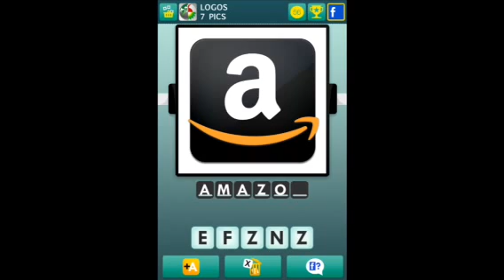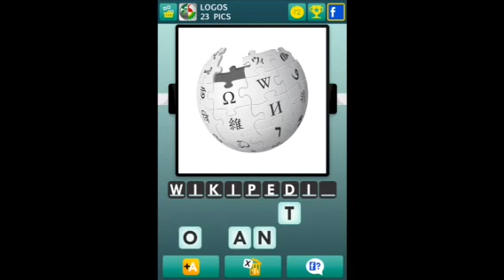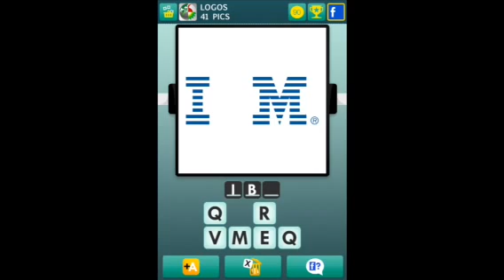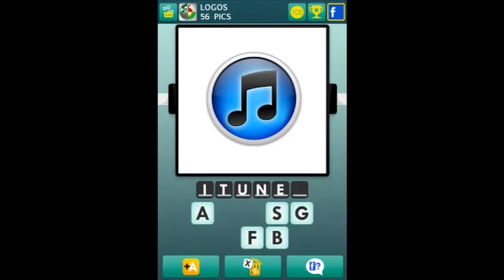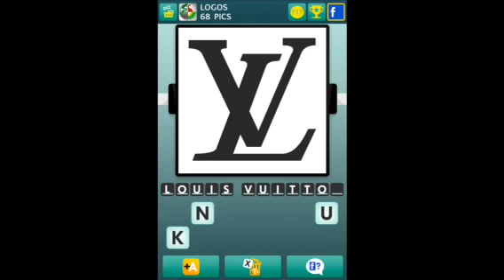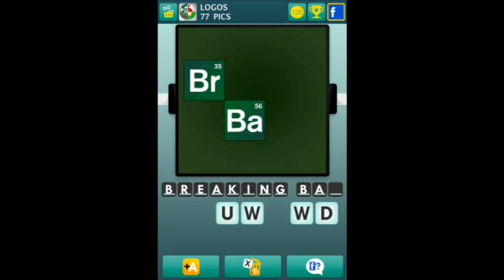100 Pics Quiz - Logos 1-100 Answers